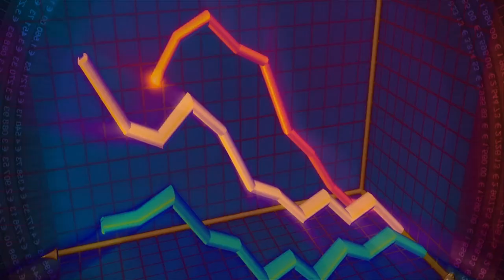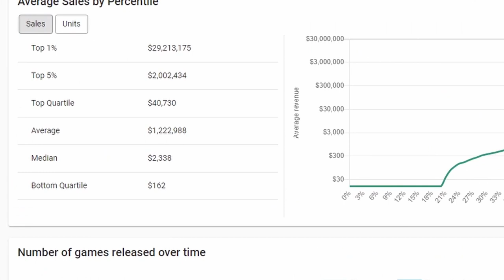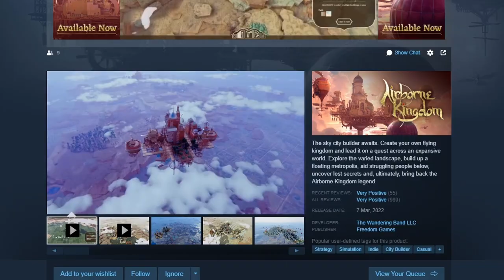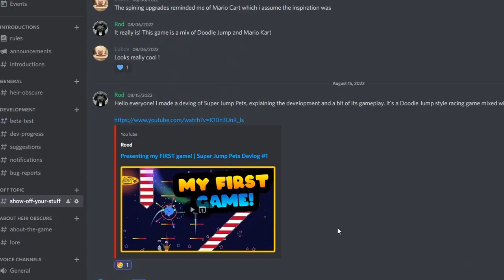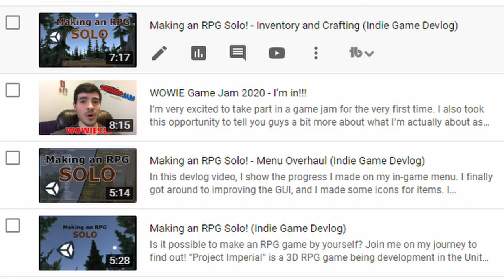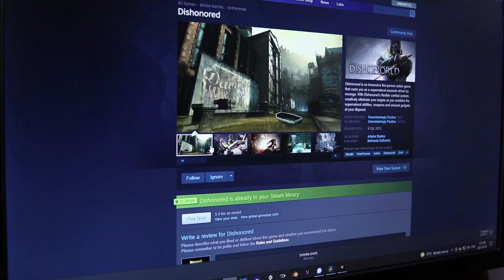3 Secrets to PERFECTING Your Game Ideas!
Covering secret questions to ask yourself if you're struggling to come up with the perfect game idea for your next project!

0:00 First design decisions
1:00 Choosing the right genre
1:40 Finding inspiration
2:59 Nailing the hook
4:43 Determining the scope
5:29 Refining the idea
6:29 Other considerations